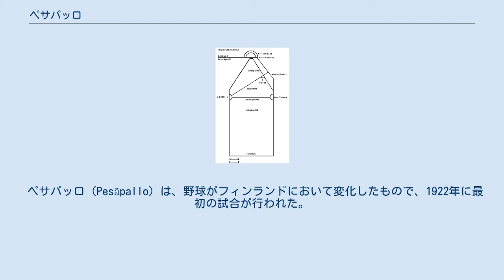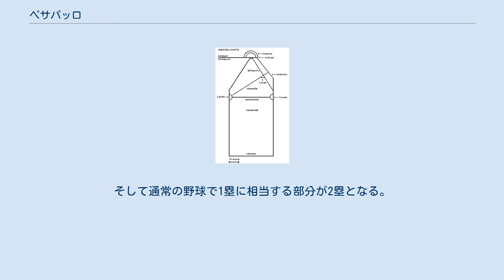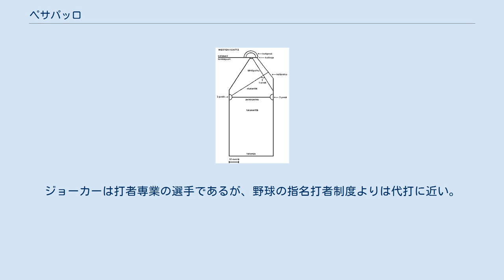ペサパッロ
競技場。
図の上部の半円がホームベース、1 Pesäと書かれた部分が1塁である。
3塁ランナーはラインの外側を回るようにしてホームに戻ってこなければならない。
 ペサパッロ（Pesäpallo）は、野球がフィンランドにおいて変化したもので、1922年に最初の試合が行われた。
英語ではFinnish Baseball（フィンランド式野球）とも呼ばれる。
フィンランドの元陸上選手の政治活動家、ラウリ・ピカラ（ラウリ・"タハコ"・ピヒカラ）によって考案された。
 元々フィンランドでは公式な野球場が存在せず、サッカー用の球技場を使って試合が行われた。
そのため、フィールドはホームベース付近だけ三角形になっているが、基本的には長方形のグラウンドとなっている（右図参照）。
 通常の野球とは異なり、バッターズプレート（=ホームベース）の手前が1塁。
そして通常の野球で1塁に相当する部分が2塁となる。
3塁は通常の野球とほぼ同じ位置。
そのため長打力よりもバントや単打が要求されやすい。
 通常の野球と一緒で1チーム9人だが、守備位置に立つ場合はショートと外野が2名ずつという変則的なものである（通常のそれはショートは1人、外野3人）。
 野球と同様、1打席3ストライクのルールがあるが、野球とは異なり初球および2球目の場合、ヒット（フェアー打球）を打ったとしてもすぐに走らないで、そのまま打席に残ってランナーを進塁させることが出来る。
ただし3球目は必ずファウル打球以外の場合は打者走者として進塁しなくてはいけない（つまり振り逃げも認められる）。
ファウル打球の時は打者はアウトとなる。
 競技風景。
緑のシャツを着た選手が投手である。
 投手は左打者の時は打席の左側、右打者の時は右側に（野球の投手のように打者からある程度の距離を取るのではなく、すぐ側に）それぞれ立ってグラブを上、ボールを下にした状況でセットアップポジションを取る。
一旦肩の高さのところまで達したら動作を止めてボールを上にトスする。
 投手がボールを上げて、投手の頭上1m以上上がってホームプレートの上に落ちるか、打者が打つ動作をするときは全てストライク。
打者が打つ動作をしないでホームプレートから外れてしまうとボールとなる。
 ボールはランナーがいない場合は1ボールでもすぐに出塁できるが、出塁せずに連続3ボールをすると2塁に進塁可能。
ランナーがいる場合は同一打者に2ボールを与えると先頭のランナーには1つの進塁が認められる。
 フィールド外にノーバウンドで飛び越えた場合、外野であってもホームランではなくファウルとなってしまう。
また1・2塁のベースの手前であっても、フェアーゾーンに一度落下した場合はファウルゾーンに転がってもフェアーとなる。
 打者走者はまず1塁へ伸びる2本の白線の間を走って、1塁への到達が打球が1塁に送球されるより早ければセーフ。
以後は基本的に通常の野球とほぼ同じ。
ただし、ランナーは一旦離塁したら帰塁することが出来ず、そのため塁上でのアウトはすべてフォースプレイが認められる。
3塁走者は特別で、塁上で待機するのではなく、3塁からファウルゾーン方向に引かれた白線に片足を置いて陸上競技の短距離走のようにクラウチングスタートの状態でタイミングを待つ。
そして野手からの本塁への送球より3塁走者の本塁への到達が早ければホームインと認められる。
3塁走者は投手の投球前に離塁する（正確には3塁の脇に引かれた白線を越える）と、（ボールを持った投手が本塁上にいるので）即アウトになってしまう。
 また、打者が3塁打を放つとホームランと認められ1点を獲得でき、さらに3塁走者として残ることが出来る。
つまり野球のランニングホームランのように一気にホームまで走れば都合1人で2点獲得できるため「1人2ランホームラン」も可能といえる。
ホームランを打った打者は3塁ベースで祝福を受けるという。
 ペサパッロならではのルールとしてウンデットというものがある。
野球と同様、フライをノーバウンドで野手が捕球した場合は走者は野手が打球に触れるまで進塁を試みることが出来ない。
この場合に限り走者は離塁しても野手が捕球をするまでは帰塁が認められるが、野手の捕球までに帰塁が出来なかった場合は走者としての権利を失ってしまう（この状態をウンデットという）。
ただし即アウトというわけではなく、次の塁にアウトにされることなく到達できれば、アウトカウントを増やすことなく走者の権利を失うだけで済む。
このルールのため、攻...